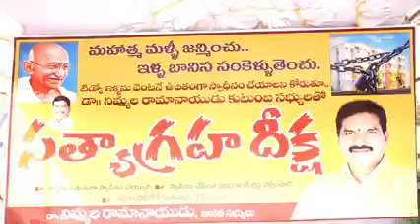టీడీపీ అధ్యక్షుడు చంద్రబాబు గారు భారీ సత్యాగ్రహ దీక్ష?Chandra Babu News | Telugu News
టీడీపీ అధ్యక్షుడు చంద్రబాబు గారు భారీ సత్యాగ్రహ దీక్ష?